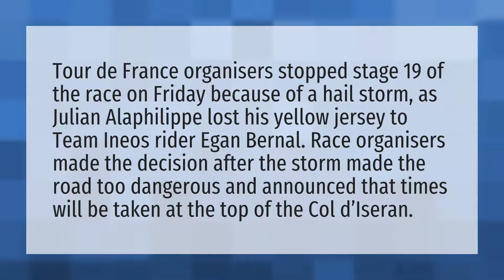What happened on stage 19 of the Tour de France?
Tour De France 2019 • What happened on stage 19 of the Tour de France?